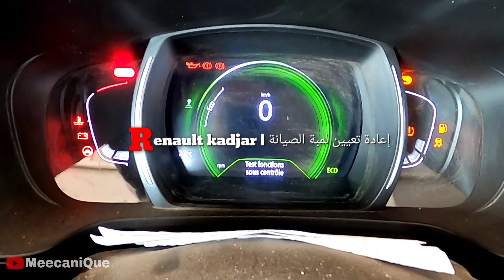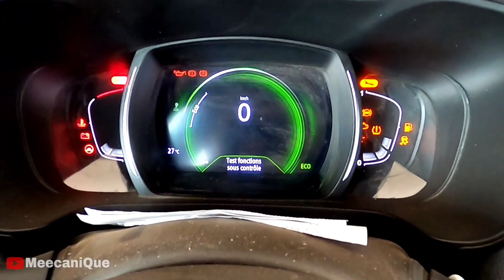Renault kadjar : كيفية إرجاع عداد الصيانة إلى الصفر.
Renault kadjar.
comment réinitialisé témoin service.
إعادة تعيين لمبة الصيانة إلى الصفر.
how do you reset oil light warning
vidange
vidange voiture
revision voiture
prix vidange
oil change